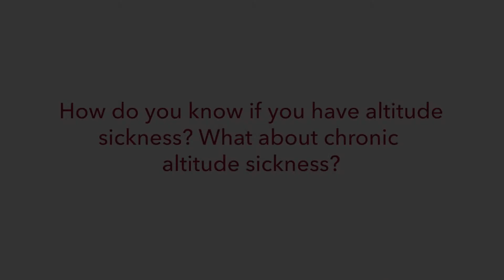What Is Altitude Sickness? | James Maloney, MD, Pulmonary disease and Critical care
Dr. Maloney explains the three types: acute altitude sickness, the most common type; high-altitude pulmonary edema, a life-threatening event; and chronic altitude sickness, a relatively uncommon condition.